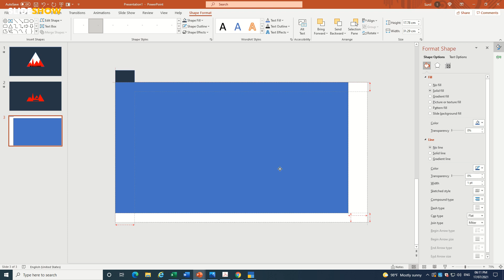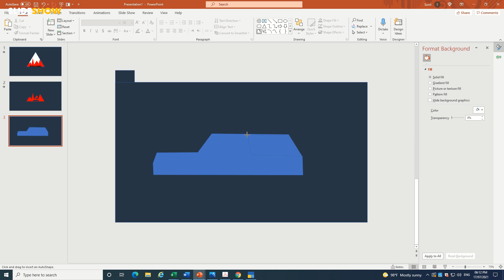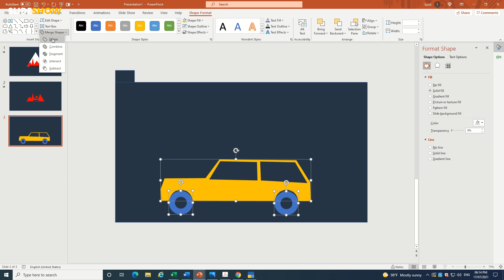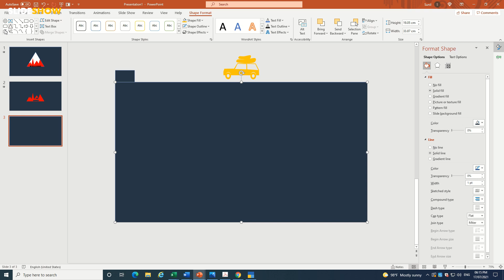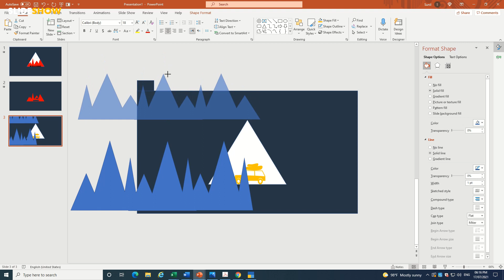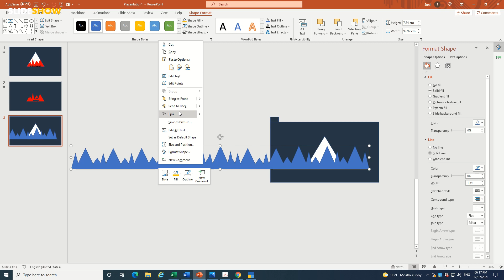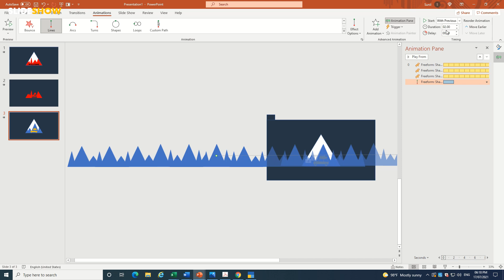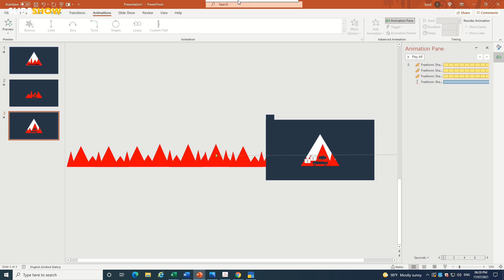NEW ANIMATION IN POWERPOINT/SLIDESHOW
NEW ANIMATION IN POWERPOINT